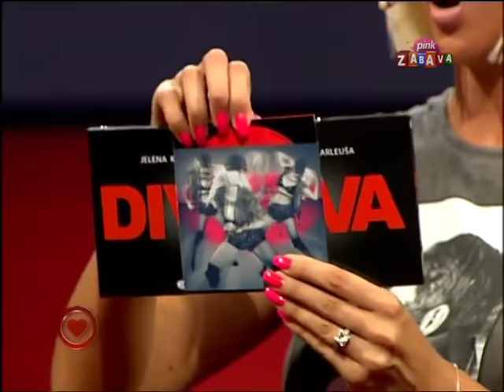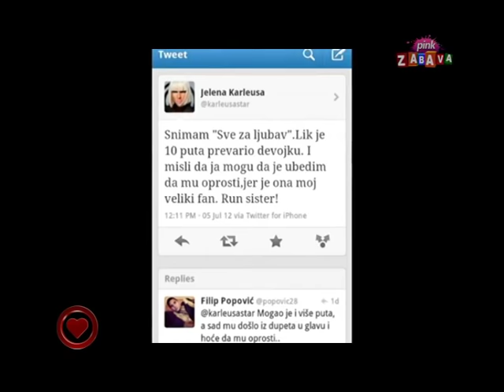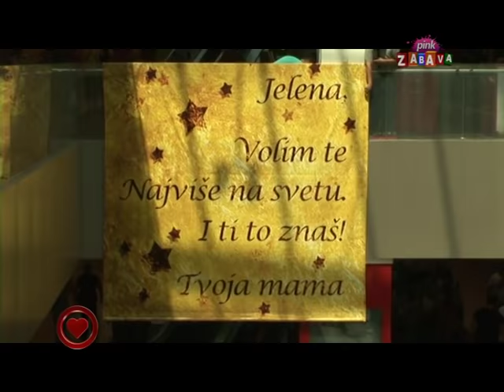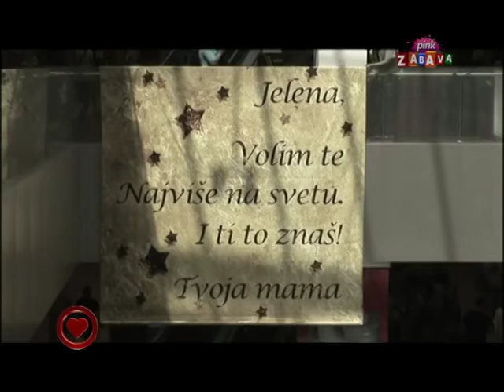Jelena Karleusa - Sve za ljubav (TV Pink, 2012)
Gostovanje u emisiji ''Sve za ljubav'' povodom iznenadjenja koje je za Jelenu pripremila njena majka Divna.
TV Pink, jul 2012.